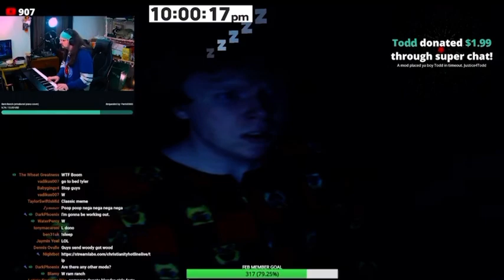this is good music 😁😁 (THIS IS NOT GOOD MUSIC 😡😡)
“this is good music 😁😁”

“naked cowboys”

“THIS IS NOT GOOD MUSIC 🤬🤬”